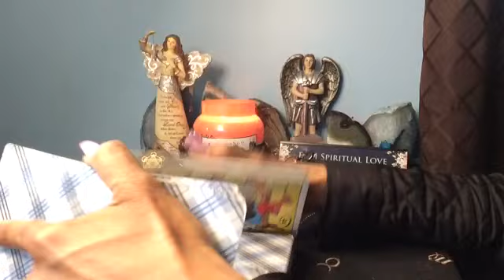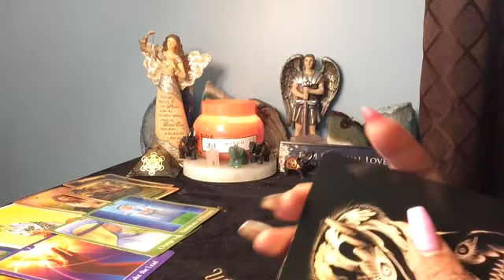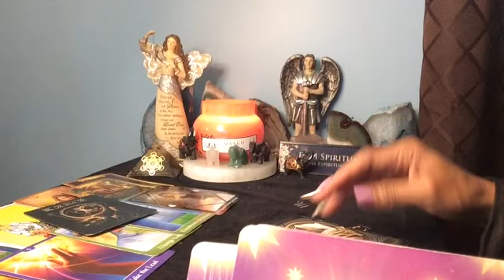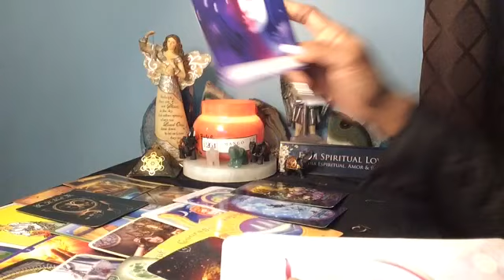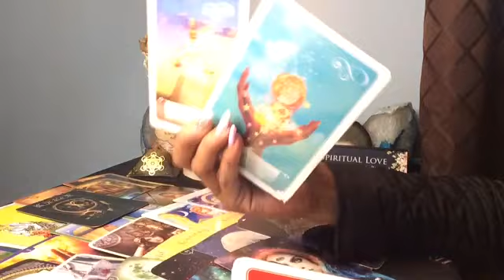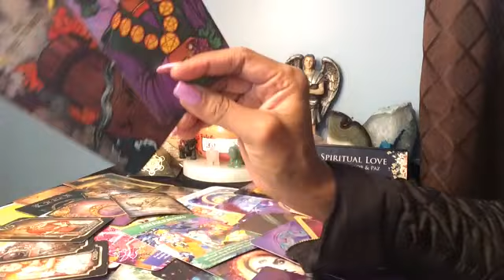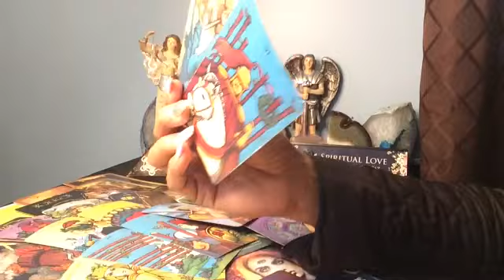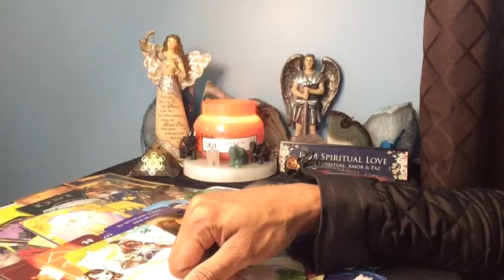Libra Libra ♎️ Estás muy Cerca De Tu Destino Te Llueven Las Bendiciones!